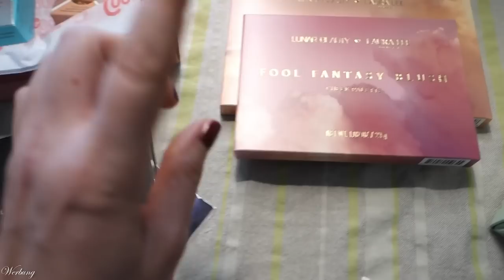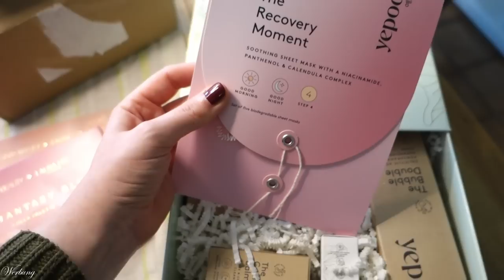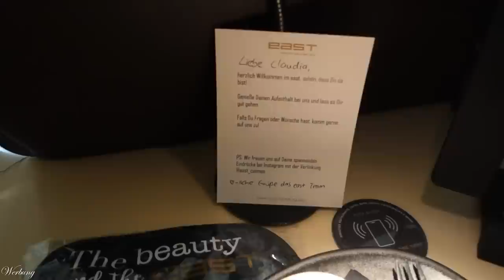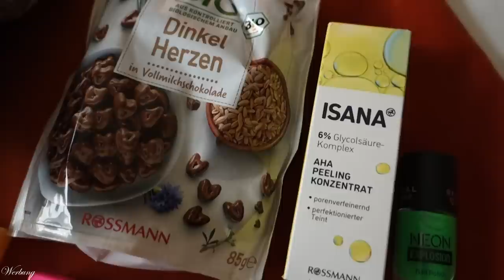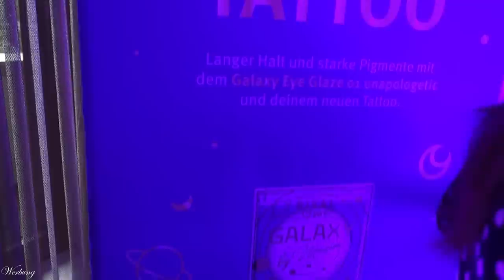Weekly VLOG 07 - Der ganz normale Wahnsinn in meinem Leben als YouTuberin & Mama | Claudis Welt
Viele von euch haben mich nach meinem "Alltag" gefragt.
Hier ist er :D

00:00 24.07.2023 Verrückt, verwirrt & Verschlafen
14:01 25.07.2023 Herzlich Willkommen im Chaos
Mesauda Big and Thick Lashes Mascara (P,*)
LH Cosmetics Sparkl - Delish (P,*)
Nabla Liberty X Quad Kit - Posh Gaze (P,*)
20:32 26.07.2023 Ich kann einpacken…
          Beautymates Produkte:
          Mit meinem Code: claudi30 sparst du 30% auf das gesamte Sortiment!
29:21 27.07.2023 Der große Tag
Cupshe Kleid
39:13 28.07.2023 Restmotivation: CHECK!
43:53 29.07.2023 Hätt' ich nicht gedacht!
47:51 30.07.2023 Pläne vs. Realität

♡ Schreibe mir einen lieben Kommentar unter dieses Video mit RIVALLOVESMAXIM

Liebe Grüße
Claudi